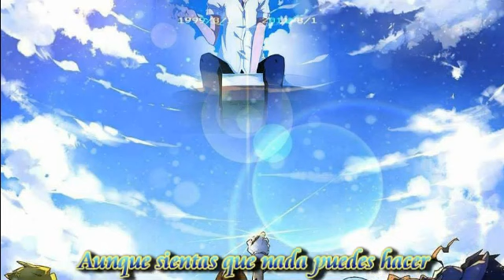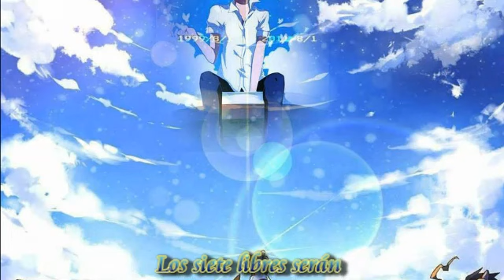Seven ~ Refly (Cover latino) *Tributo (atrasado) a Kouji Wada*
Holaaaaaaa Muy buenas madrugadas a todos!!! ahora paso a subir un video que ya tenia atrasado!! y es que desde que me enteré del fallecimiento del gran artista KOUJI WADA! verdaderemente cai en shock! ya que cuando conoci lo que era el ANIME y me empecé a interesar en hacer los covers de las canciones fueron precisamente las canciones del Sr. Wada quienes me inspiraban, asi que tenia rato queriendo hacer un pequeño tributo, en esta occasion con la cancion de SEVEN una remasterizacion para la nueva saga de DIGIMON TRI, solo se trata de una cancion pero pronto estare subiendo mas temas de el en honor a su gran talento, por que donde quiera que esté el sigue vivo a travéz de su musica en nuestras corazones !

Espero que disfruten este cover tanto como yo al realizarlos, les recuerdo por favor no olviden escucher su version ORIGINAL ya que nada se compara con ella!

nuevamente mil gracias a MARIANNEBOSSU por siempre ayudarme con las ediciones, aqui pasamos a dejarles el MP3 por si a alguien se le ofrece :)

saludos y buenas noches!